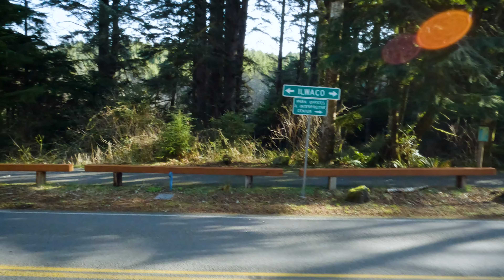DRIVE the coast of WASHINGTON – 4K ULTRA HD Road Trip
On today's drive along the coast of Washington, we start in the southwest corner of the state and travel on the Lewis and Clark trail highway. We then drive up the Washington coast to Fort Columbia, through the town of Chinook, then Ilwaco and end our drive in Cape Disappointment.

For more interesting information about what you are seeing and the area, please turn on captions.

ℹ️ For more information on the Fort Columbia Historical State Park

Let us know what your favorite spot is in the comments below.  Thank you for your support.

Relax, sit back and enjoy the sweeping, panoramic views of the Washington Coastline from the comfort of your own home. Enjoy today’s CHILLIN DRIVE!

If you enable the optional Closed Captions you will see some more detail and be able to translate the captions into your own language.

📇 CHAPTERS:

00:00 – Intro
00:35 – Lewis and Clark National Trail Highway
01:47 – Knappton Cove Heritage Center
04:37 – Dismal Nitch
06:13 – Astoria-Megler Bridge
09:11 – Middle Village-Station Camp
10:14 – Fort Columbia State Park
15:07 – Chinook, Washington
19:49 – Bridge to Ilwako, Washington
28:43 – Ilwacko, Washington
29:28 – Port of Ilwako
36:42 – Cape Disappointment
42:14 – Cape Disappointment State Park
43:17 – North Jetty

Thank you for coming along on today’s drive 🚗 the Washington Coastline as we continue our journey up the west coast of the United States to the tip of Alaska and beyond!